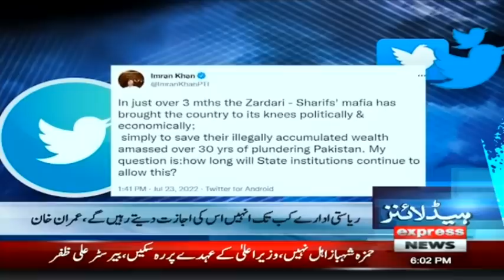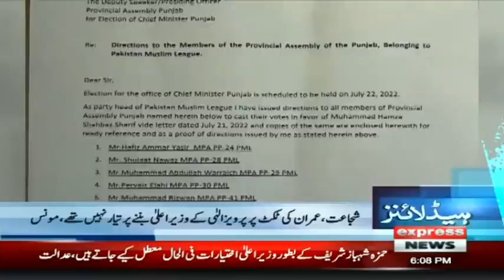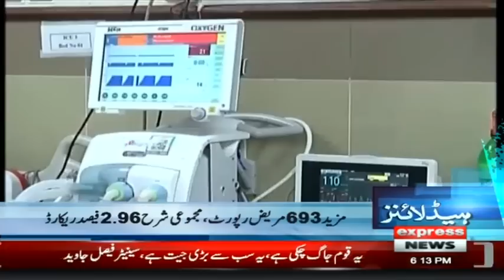Supreme Court's Decision In Favor Of Imran Khan | Headlines 6 PM | 23 July 2022 | ExpressNews | ID1P